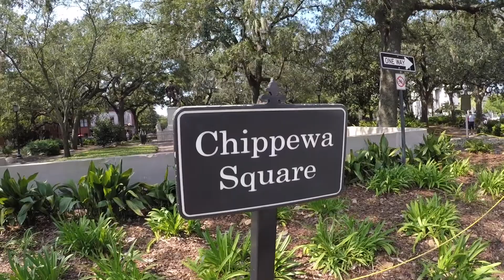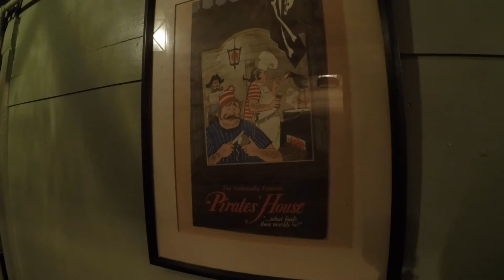Savannah: Forrest Gump Film Location, Forsyth Park, Haunted Pirate's House, & Bonaventure Cemetery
Follow us to Chippewa Square, where they filmed the opening scene of Forrest Gump ("Mama always said life is like a box of chocolates, you never know whatcha gonna get"). Later, we strolled through Forsyth Park and ate at The Pirate's House. We end the day searching for the oldest graves at Bonaventure Cemetery.